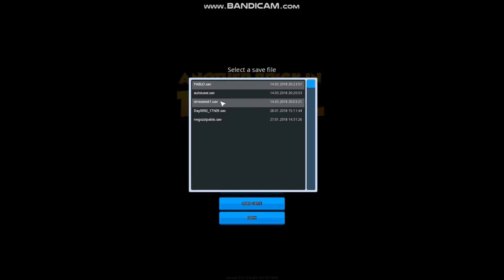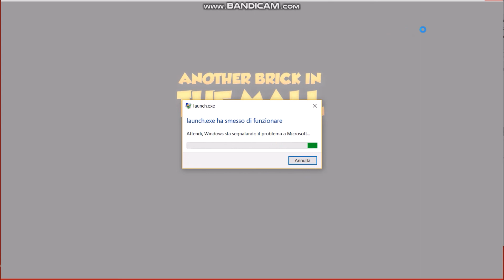Another Brick in the wall ep 1 in Co op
Alla fine non ha aperto il canale Lol :) Domani mi raccomando esce il secondo episodio della MineBaldi